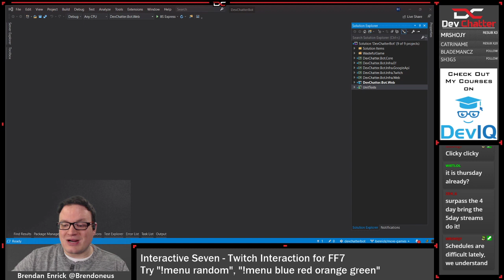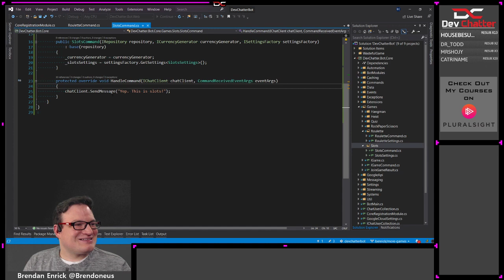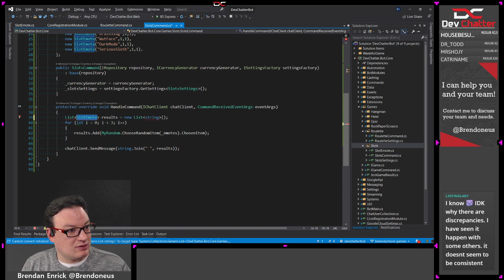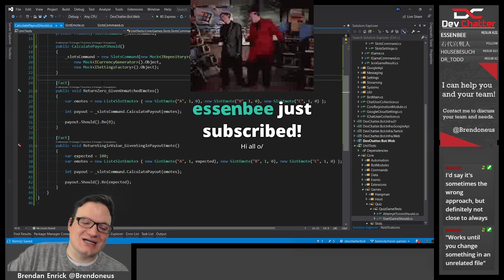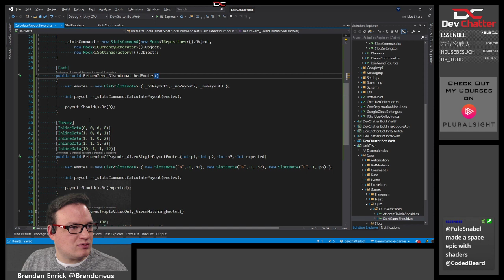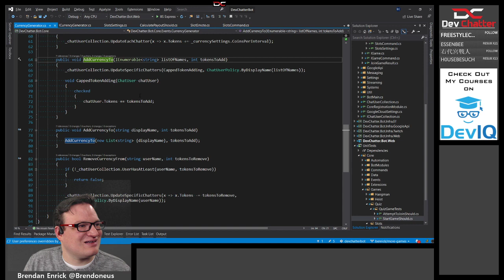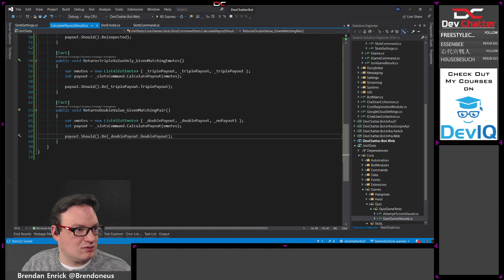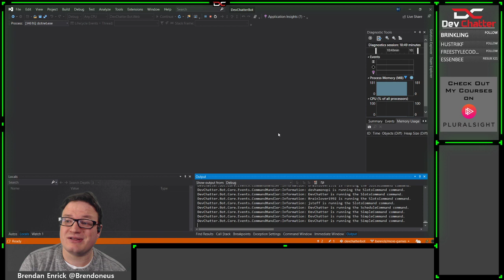Making a Twitch Chat Slots Bot Games - C# and .NET Core - Ep 241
In this Twitch live stream, Brendan builds a new chat game in our twitch chat bot. The game allows viewers in chat to play the slots game to gamble their chat currency.